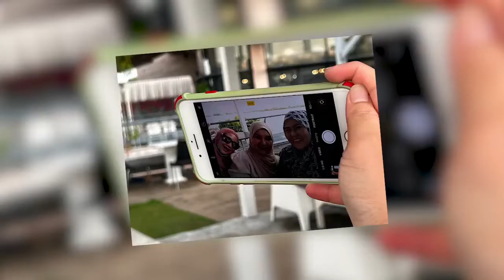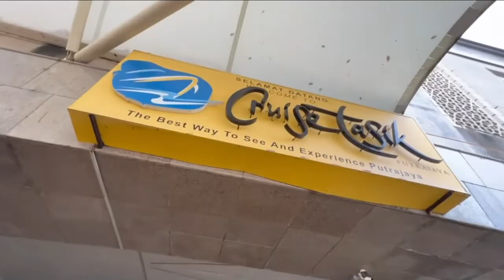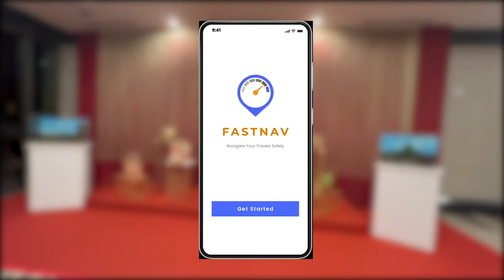FastNav Prototype Apps